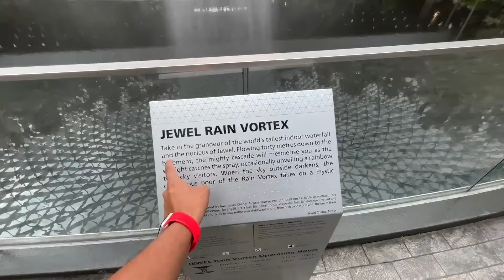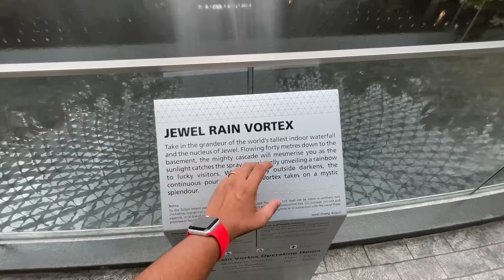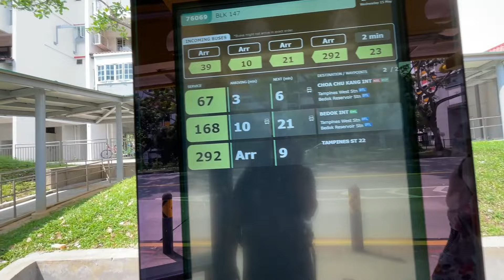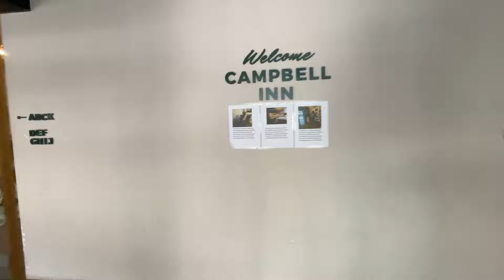🇸🇬SINGAPORE WORTH VSITING FOR BACKPACKERS ? 🤔 | MUST WACTH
Hey Everyone 👋
Here’s My vlog on my Singapore visit from Thailand which was part of my multiples trip plan in this vlog I have shared my experience from Thailand to Singapore experience and have shared everything in my vlog if you liked this vlog then don’t forget to click the like button 👍